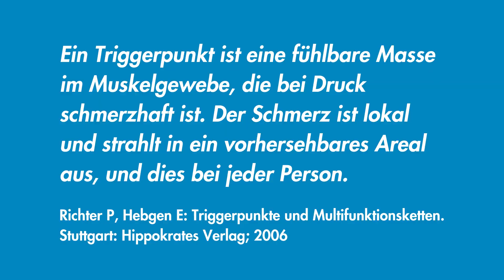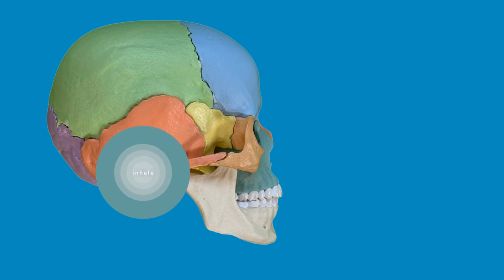Schmerzen loslassen: Triggerpunkte, Gefühle und Gedanken – ganzheitliche Übung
Gerade in der Muskulatur des Kiefergelenks, im Nacken und im Hals, befinden sich sogenannte Triggerpunkte, die zu Kieferschmerzen, Kopfschmerzen, Nackenschmerzen und Schulterschmerzen führen können.

Auch und gerade bei CMD, also: Craniomandibulärer Dysfunktion.

Hier findest du eine Kombination von Atemtechnik und Visualisierungsübung, mit der du die Spannung von Triggerpunkten stark reduzieren kannst.

Doch nicht nur körperliche Trigger: Das Prinzip ist ganzheitlich. Es lässt sich auch auf belastende Gefühle und störende negative Gedanken anwenden.

Einfach Loslassen. Nicht nur leicht gesagt, sondern auch schnell gemacht.

Vielleicht die wichtigste Übung überhaupt?

Lass es mich in den Kommentaren wissen.

Oder mache gerne auch einen Termin in der

Praxis für Osteopathie Körperpsychotherapie Coaching
in 12209 Berlin Steglitz-Zehlendorf – Stadtteil Lichterfelde